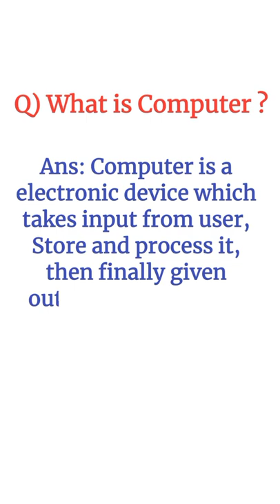what is computer? java c++ dbms os html python what_is_computer?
what is computer science engineering, what is computer in telugu,
 what is computer in english,
what is secondary memory in hindi,
 what is secondary memory class 4,
what is secondary memory in bengali,
what is secondary memory in nepali language,
 what is primary and secondary memory, what is primary and secondary memory in telugu,
 what is primary memory and secondary memory in hindi,
 what is primary memory and secondary memory in tamil,
what is data type,
data type in java tamil,
data types in telugu,
data type conversion,
data type kya hai,
data types in plc programming,
data type conversion in java,
data type in tamil,
data type qualifiers in c,
data types in c,
data types in java,
header file,
header file kya hai,
header files in c in tamil,
header file c++,
header file in dev c++,
header files in java,
header files in c in telugu,
header file kya hota hai,
 header files in c++ شرح,
header file definition
what is header file in c,
 what is header file,
what is header file in c in tamil,
what is header file in hindi,
what is header file in tamil,
what is c programming language,
what is c programming language in hindi, what is c programming language in telugu, what is c programming language in tamil, what is c programming language used for, what is c programming language interview questions,
what is c programming language basics introduction and history,
 what is c sharp programming language, what is c plus plus programming language, what is the use of c programming language in real life,
what is c language in telugu,
what is c language in hindi,
 what is c language in tamil,
 what is c language in computer,
what is c language in english,
what is c language basics,
 what is c language definition,
what is c language and its features,
what is c language for beginners,
types of operating system, types of operating systems for computers,
types of operating system in telugu,
types of operating system in tamil,
 types of operating system in malayalam, types of operating system in english,
types of operating system class 10,
 types of operating systems for computers in telugu, types of operating system in embedded systems,
types of operating system in os
what is operating system,
 what is operating system in hindi,
what is operating system in computer,
what is operating system in telugu,
what is operating system and its types, what is operating system in tamil,
what is operating system and its function, what is operating system in english,
 what is operating system in malayalam, what is operating system in computer in telugu